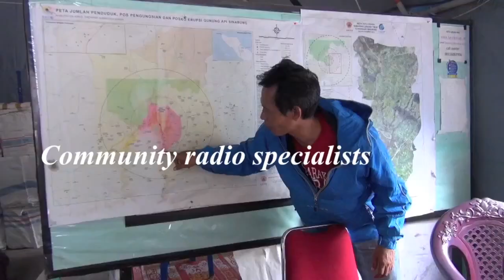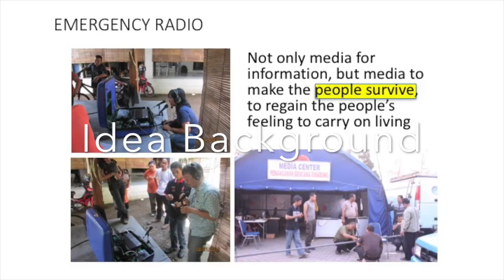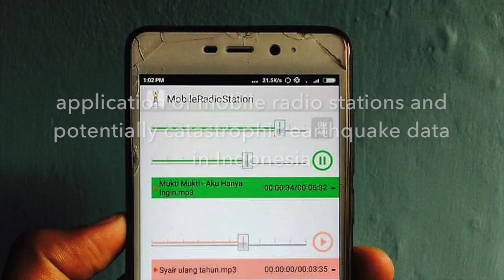Backpack Radio Station Concept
About backpack radio station concept; ranging from backgrounds, concepts and schemes, manufacturing processes, and applications used.